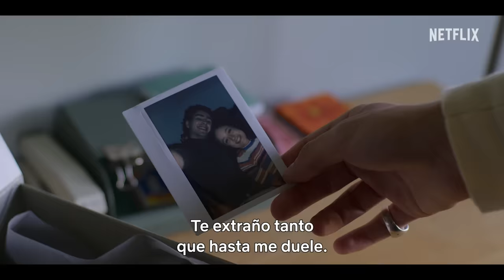Jóvenes altezas: temporada 3 | Tráiler oficial | Netflix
El discurso de Wilhelm tiene repercusiones no solo en la corte, sino también en la escuela, ya que Hillerska enfrenta la peor crisis de toda su historia. El príncipe y Simon están decididos a estar juntos, pero ¿qué están dispuestos a sacrificar si su libertad y su amor podrían ir en contra de los ideales, tradiciones y responsabilidades reales?

Acerca de Netflix:
Netflix es uno de los principales servicios de entretenimiento del mundo, con más de 260 millones de membresías de pago en más de 190 países. Nuestros miembros disfrutan de series, películas y juegos en una variedad de géneros e idiomas. Además, pueden reproducir, pausar y reanudar contenido cuando y donde quieran, y pueden cambiar de plan en cualquier momento.

Hillerska enfrenta la peor crisis de su historia, mientras Wilhelm y Simon lidian con desgarradoras revelaciones y decisiones finales.